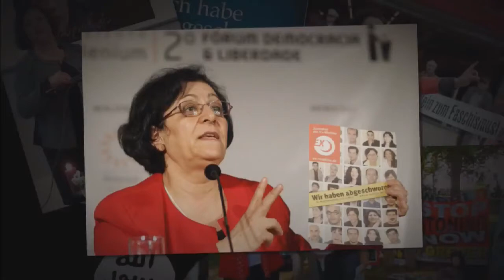با مینا احدی: سخنرانی در کنفرانس بزرگ ادغام پناهند-جشن اکس مسلم و شاهین نجفی- ۶ سپتامبر ۲۰۱۷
🔵 برنامه با مینا احدی
سخنرانی در کنفرانس بزرگ ادغام پناهنده- جشن اکس مسلم و شاهین نجفی- شرکت در دادگاه خداناباوران در آلمان و بیاد پناهجویان جانباخته در دریاها-۶ سپتامبر ۲۰۱۷